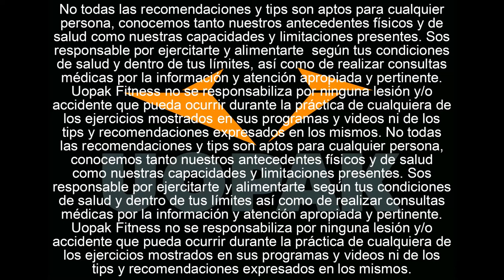REEDICIÓN (CHETA) DEL FAMOSO ZAPALLO RELLENO FITNESS & GRATINADO (CON CREMA DE BROCOLI Y QUESOS)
En Uopak nos importa que logres tus objetivos físicos, sino que mientras tanto, comas y te des todos los gustos que te merecés con tu alimentación! Es por esto que te presentamos el increíble Zapallo/calabaza Relleno Fitness & Gratinado con crema de Brocoli y Quesos), una receta que te proponemos en simples pasos para que te animes a probar cuán rica, saludable y baja en calorías puede llegar a ser tu comida fitness!

Ingredientes:
1 Zapallo Japones (2kg)
1 Planta de Brocoli (1.5 tazas)
3 claras de huevo
300ml de leche descremada (1,5 tazas)
1 cucharada de maizena (10gr)
2 porciones queso fresco light (60gr)
1 porcion queso roquefort (30gr)
2 cucharadas colmadas queso rallado (20gr)
Pimienta, cúrcuma y sal a gusto.

Instrucciones:
1) Limpiá el Zapallo y cociná al Horno por 30-40 ' a 200ªC

2) Limpiá el Brócoli y cortalo en trocitos

3) Rociá la Sartén con Spray Anti-Adherente y calentá por 2'

4) Agregá el Brócoli y cociná por 2-3'

5) Agregá las Claras de Huevo y revolvé

6) Cociná a fuego medio por 5-7' más

7) Agregá la Taza de Leche y seguí cocinando

8) Mezclá la Maizena y el agua fría e incorporá al relleno

9) Cociná hasta que espese y agregá el Queso Fresco Light

10) Salpimentá y dejá cocinando a fuego bajo

11) Retirá el Zapallo del Horno y cortale una tapa

12) Prepará el interior sacando las semillas

13) Hacé pequeños agujeros en las paredes del Zapallo

14) Agregá el Queso Roquefort cortado en barritas

15) Enmantecá y condimentá con Cúrcuma Molida

16) Retirá el Relleno de la Sartén y agregalo al Zapallo

17) Coronalo con Queso Rallado!

18) Doralo al Horno por 15' a 200ºC (usá el Modo Grill)

19) Retirá y serví!